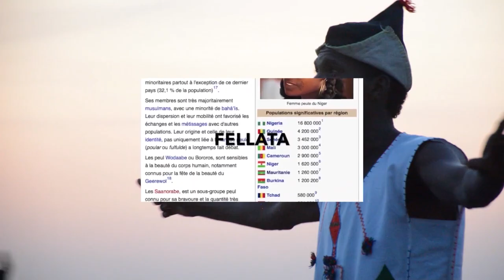YUSUF LAMBA GOTEL BY DABIYA FULBE 1